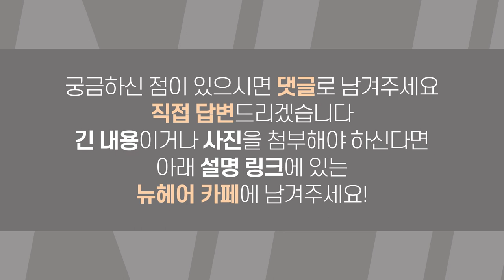[탈모치료][모발이식]여자 정수리 탈모는 모발이식 효과가 떨어지나요?ㅣ뉴헤어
[탈모치료][모발이식]

오늘의 질문!
여자 정수리 탈모는 모발이식 효과가 떨어질까요?
오늘도 영상이 도움 되시기를 바라요!